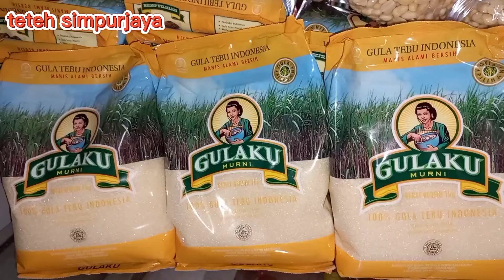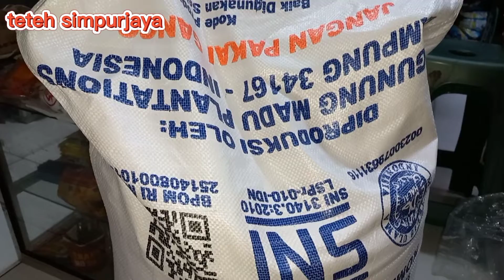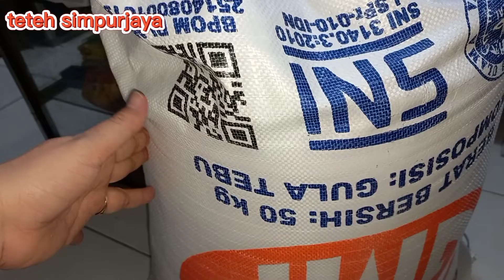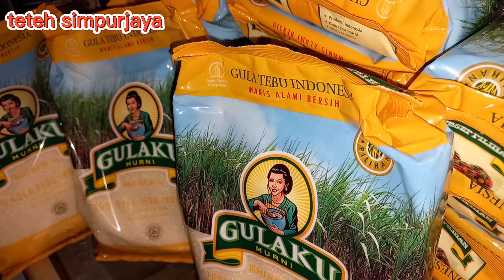harga gula pasir hari ini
harga gula pasir hari ini,kini gula pasir yg naik dan langka ,info harga gula pasir hari ini,gula pasir gulaku kemasan kuning dan gula pasir gmp yg banyak diburu pembeli,update harga gula pasir kemasan dan gula pasir kikoan hari ini dg harga gula pasir terbaru
harga gula pasir hari ini juma't tanggal 15 april 2022 ,info harga gula pasir terbaru,gula pasir termasuk barang yg wajib ada diwarung sembako karna gula pasir merupakan kebutuhan pokok yg banyak dicari pelanggan setiap hari,gula pasir sangat laris manis jadi stocknya tidak boleh kosong diwarung sembako

warung sembako inilah barang yg harus disetock menjelang bulan puasa
karna banyaknya permintaan saat bulan puasa barang barang ini kadang sulit didapatkan saat kita kulakan ,sebelum bulan puasa tiba kita harus antisipasi ketersediaan barang tersebut diwarung sembako kita supaya kita tidak kehabisan barang dan tetap  lancar slalu bisa menjualnya barang tersebut,simak terus videonya sampai selesai ya teman2..!!

ide usaha warung sembako meskipun modal awal kami kecil tak menyurutkan semangat kami untuk terus maju dan mengembangkan usaha warung sembako,usaha warung sembako ini sangat dibutuhkan ke uletan dan kesabaran dalam mengelola usaha warung sembako .suka duka kami jalani dan terus berjuang mengembangkan usaha berbagai upaya kami coba lakukan dari menambah modal ,meningkatkan omset penjualan & berbagai trik meningkatkan penjualan,
semangat pejuang omset warung sembako
warung sembako adalah usaha yg kami rintis belasan tahun lalu, ,ikutin terus ya teman2 kegiatan kami diwarung sembako.terimakasih

Teteh simpurjaya Jangan lupa disubscribe dan klik ikon lonceng untuk melihat video terbaru setiap hari klik disini